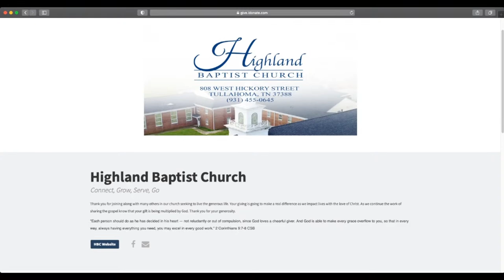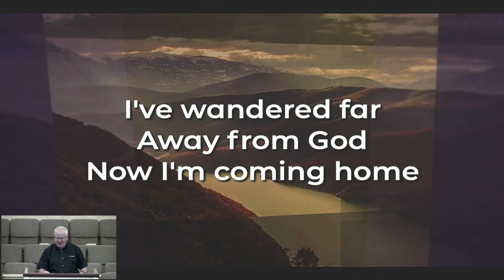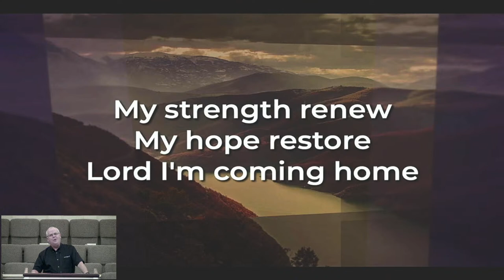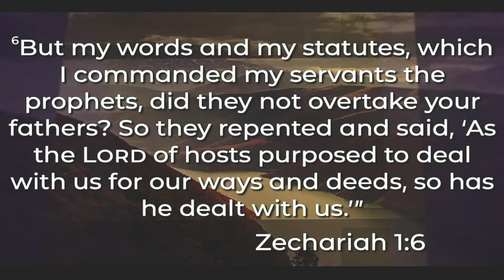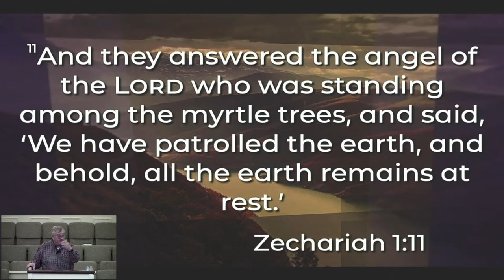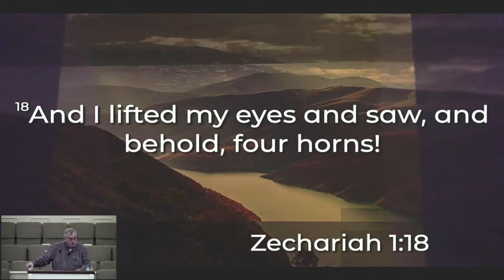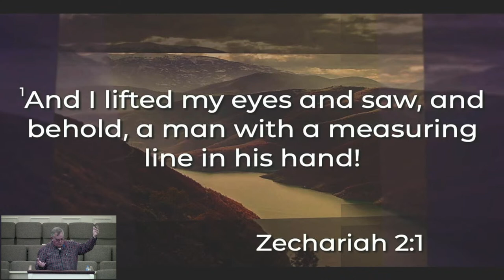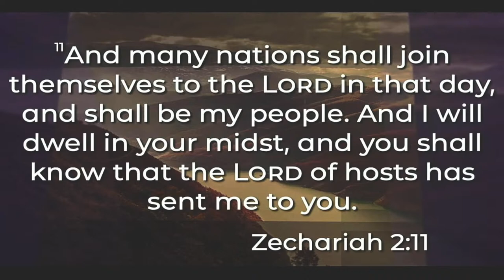"Depending On God" - Zechariah 2:1-13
The songs we played in this video were played under our licenses with CCLI. Copyright License Number 310957 and our Streaming License Number 20420874